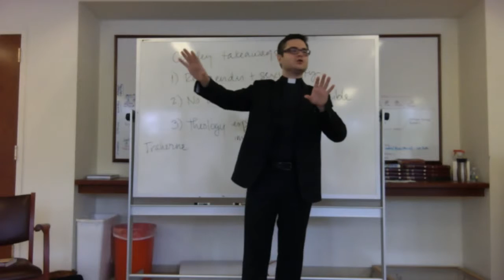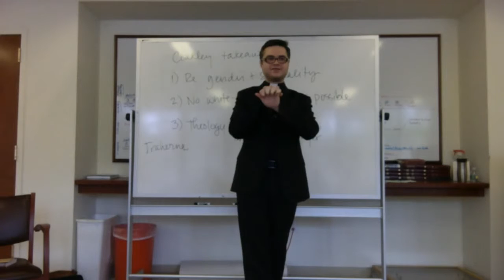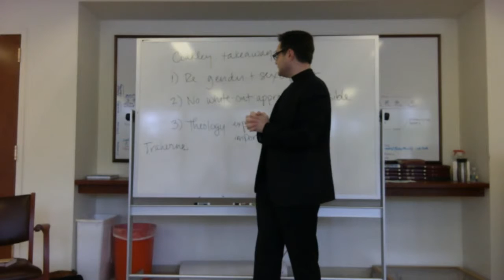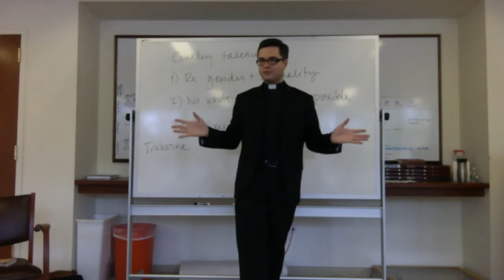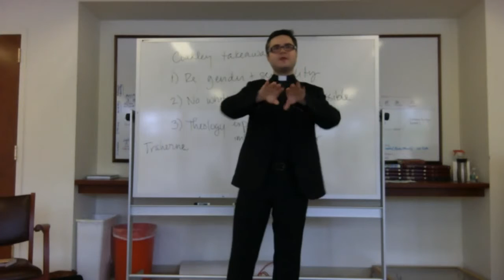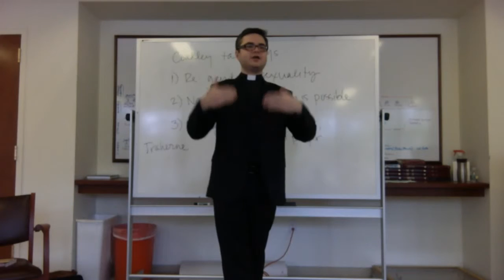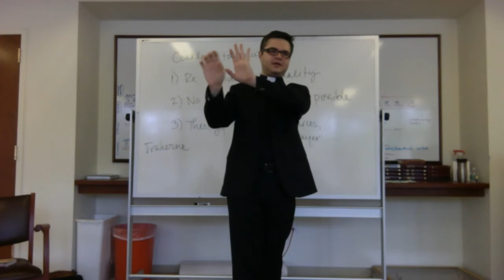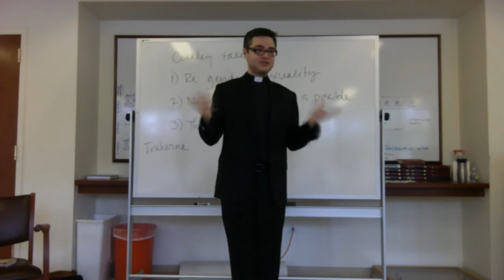Conclusions: In the Interruption of the Spirit (12-9-2015)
In this conclusion to our course on Sarah Coakley's God, Sexuality, and the Self, Fr. Justin reviews three main takeaways from the book for future theological work: (1) the importance of a thoroughly theological account of gender and sexuality to contemporary debates facing the church, (2) her refusal of a 'white-out' approach to either liturgy or doctrine, and (3) her expansion of sources crucial to theological reflection—specifically, art and prayer.

Part of the series from St. Mark's Episcopal Church on the theology of Sarah Coakley.